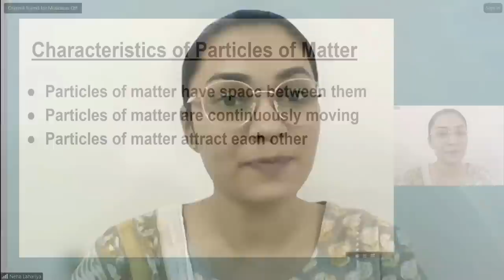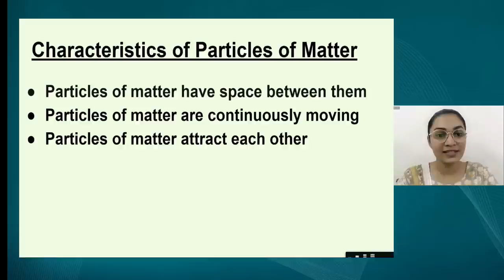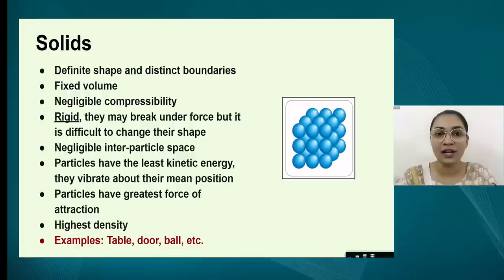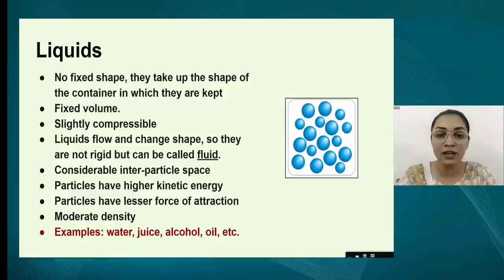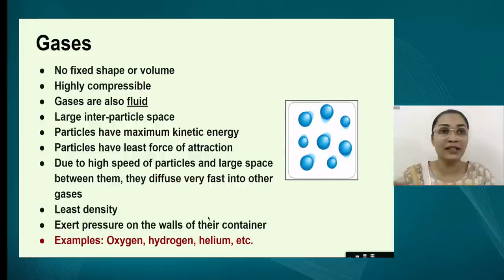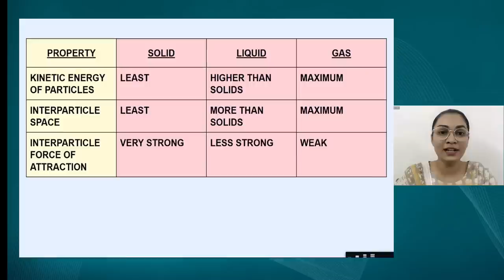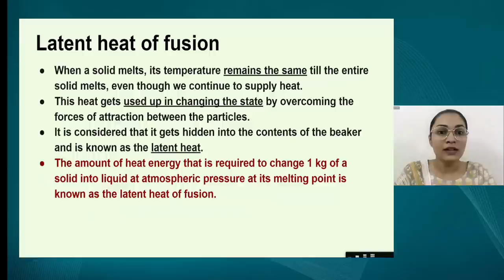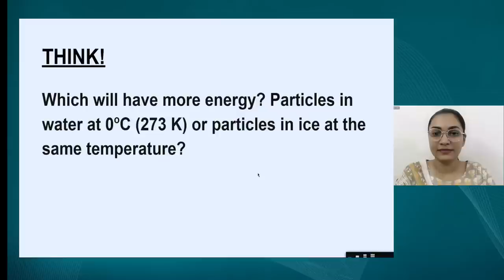Live Interaction on PMeVIDYA : Chapter 1: Matter in Our Surroundings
Sahyog Session
Mon-Fri                                             5-5.30pm

The programs can be viewed on:
1. DD Free dish channel #2022 to 2033 ( PM eVidya  Class 1 to  PM eVidya Class 12)
2. Zee Dish TV Channel #950
3. Jio TV App
4. ‘NCERT OFFICIAL’ YouTube Channel